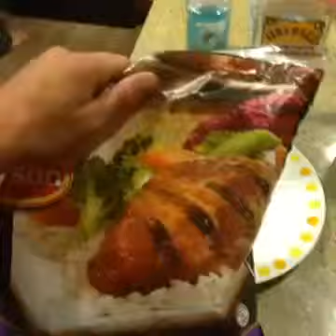Best VINES Compilation September 2013 DAY1 by VinesArchive